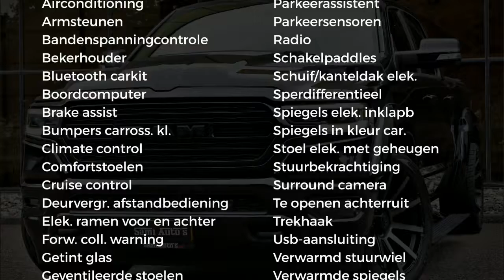Dodge Ram 1500 MOOIER DAN DIT WORDT HET NIET! | MEEST LUXUEUZE LIMITED | GEEN MEER PRIJS | MET LPG E